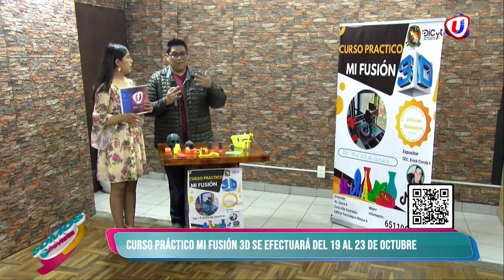CURSO PRÁCTICO MI FUSIÓN 3D SE EFECTUARÁ DEL 19 AL 23 DE OCTUBRE